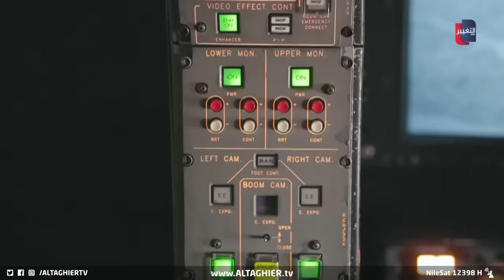اسرائيل تضرب ايران الليلة .. مصادر تكشف التفاصيل الخطيرة | تقرير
اعلنت الاستخبارات الأميركية عن أن إسرائيل لا تزال تدرس آلية ردها على الهجوم الإيراني بالنسبة للزمان والمكان.
هيئة البث الإسرائيلية كشفت اليوم بأن نتنياهو استدعى الوزراء لإجراء مشاورات أمنية عاجلة مساء اليوم مع ترقب الضربة الإسرائيلية المحتملة لإيران.
موقع قناة التغيير الفضائية  الالكتروني